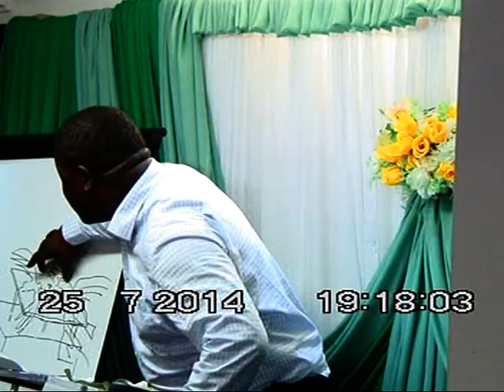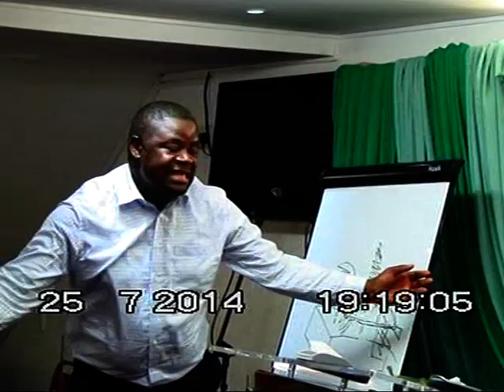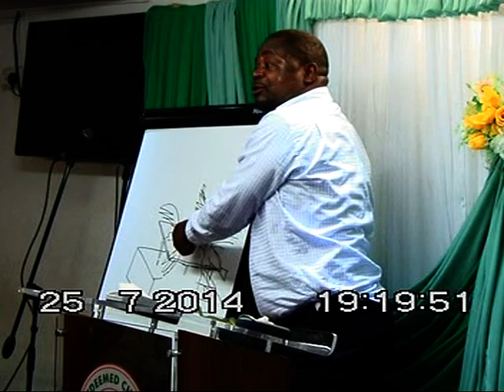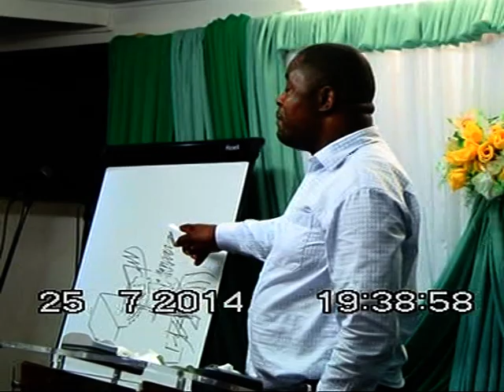L EVANGILE ETERNEL PRESENTE L APOTRE JEAN RENE DANS LE DEPLACEMENT DE L ARCHE 4